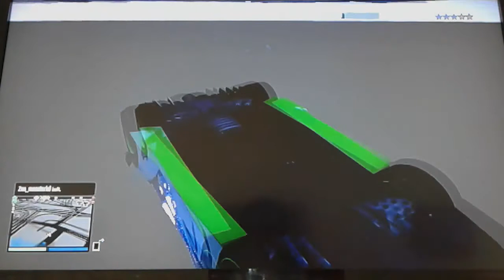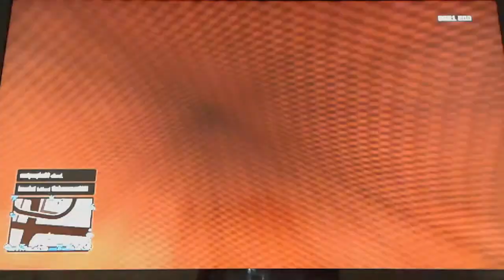GTAV-5 most famous wall glitches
In this video you will see the 5 most popular wall breaches in GTAV.You must also be aware of the advantages of a wall glitch(invisibility,survive  a bounty etc.).Like and Subscribe for new videos!!!

Μy PSN name in ps3: lagokiller2